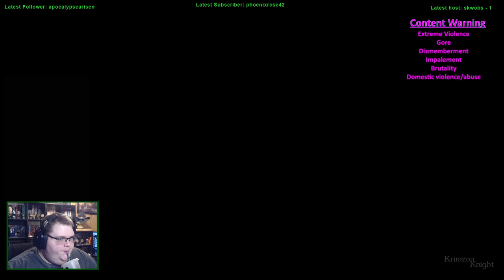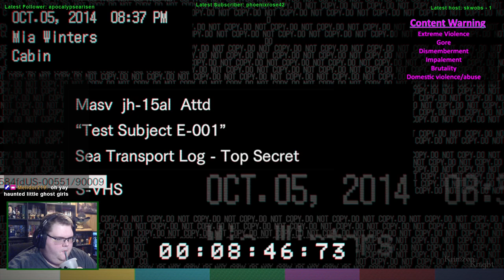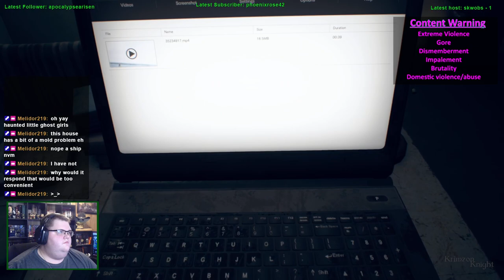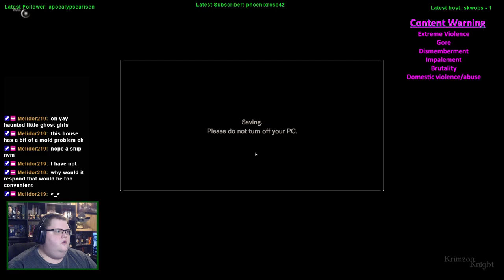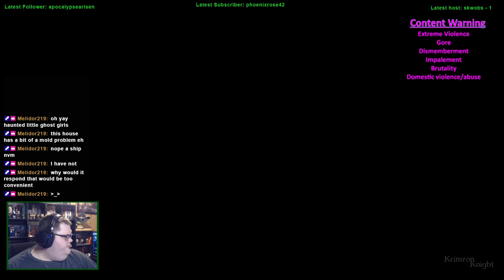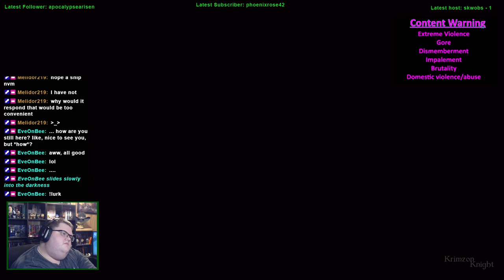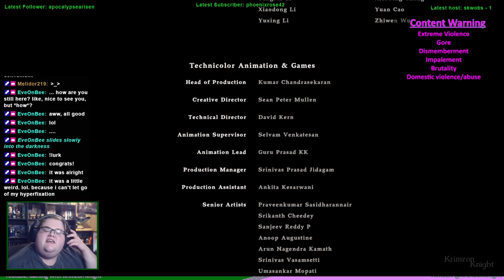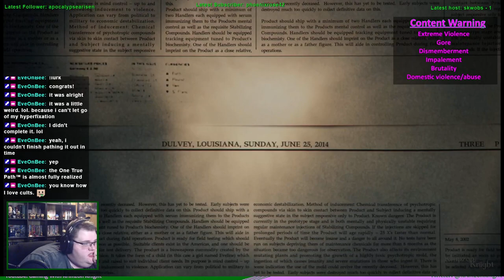Spookmas (2023) | Resident Evil 7 - Episode 4: Lucas Labyrinth of... something